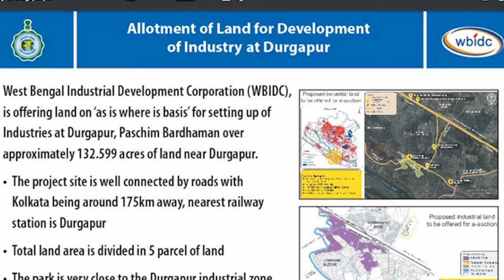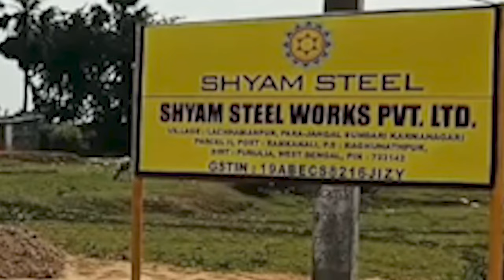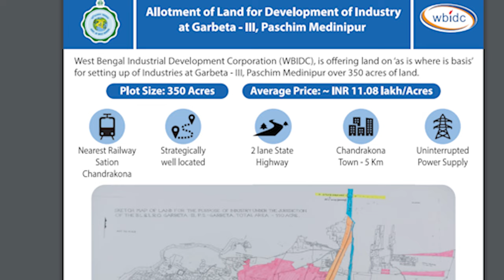WBIDC's Latest 1400 acres Industrial Landmarks in Garhbeta, Durgapur, Asansol, Haldia, Howrah #317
In This Video, You Will Unlock the economic potential of West Bengal with WBIDC's latest initiatives in industrial development. This video takes you on a journey through the marked lands in Durgapur, Asansol, Haldia, and Howrah, showcasing the state's commitment to fostering industrial growth.

NOTE

Also Watch-